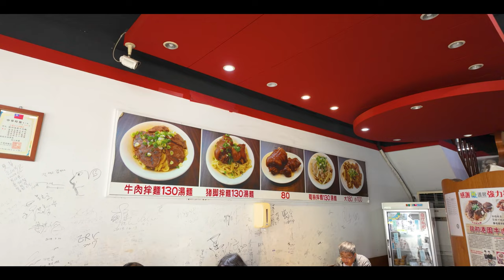대만 가오슝 미식여행!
24.04.10~04.14 대만 가오슝 미식여행
[음원출처]